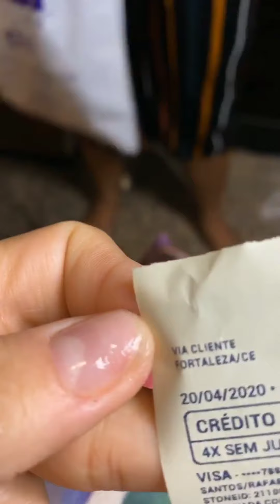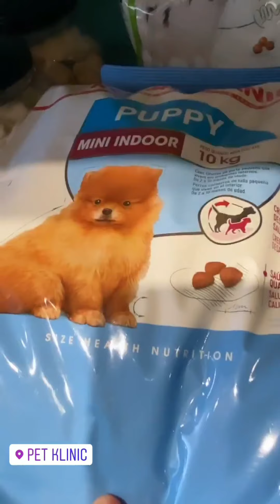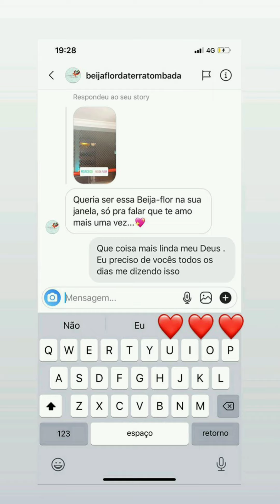Thayse Teixeira faz Maria mostrar a nota fiscal do seu celular novo 😱(Stories Thayse Teixeira)